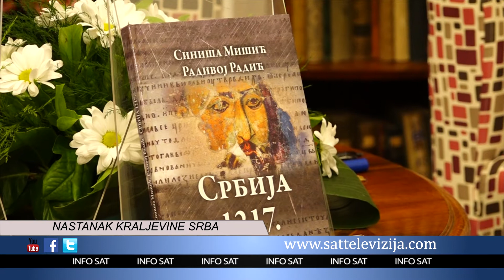NASTANAK KRALJEVINE SRBA